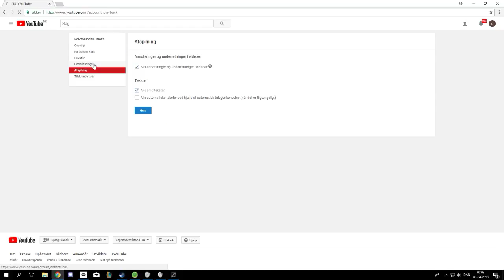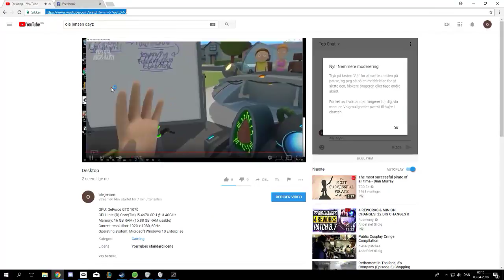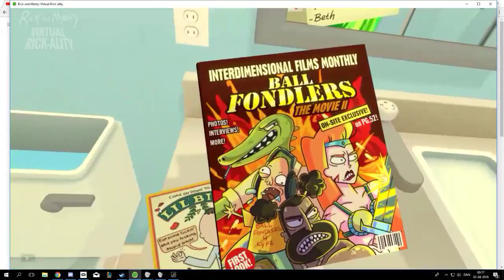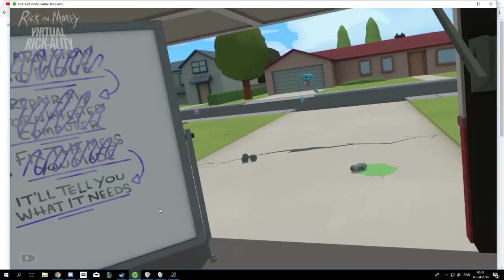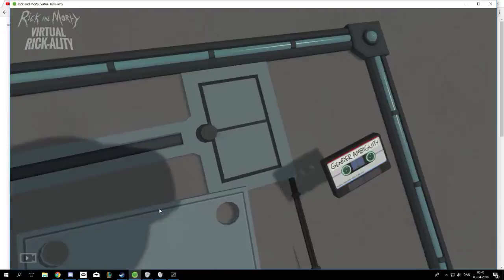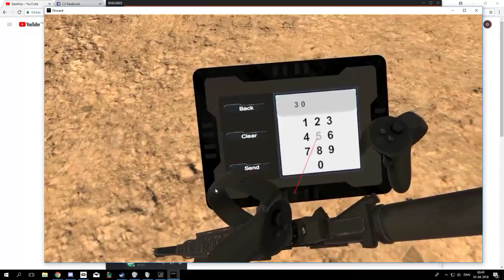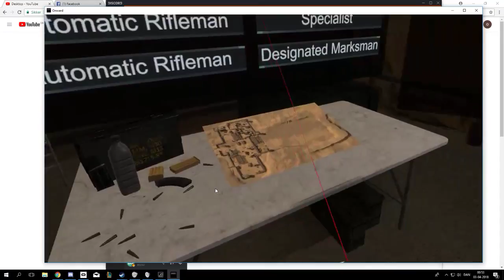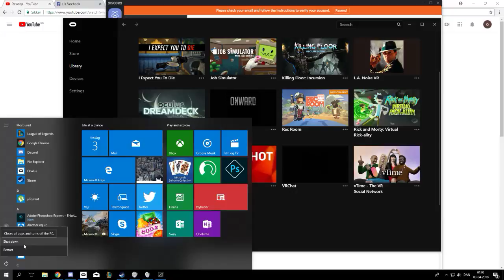Onward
GPU: GeForce GTX 1070
CPU: Intel(R) Core(TM) i5-4670 CPU @ 3.40GHz
Memory: 16 GB RAM (15.88 GB RAM usable)
Current resolution: 1920 x 1080, 60Hz
Operating system: Microsoft Windows 10 Enterprise